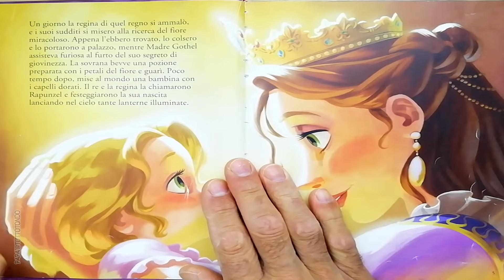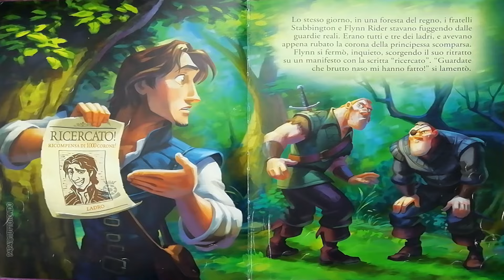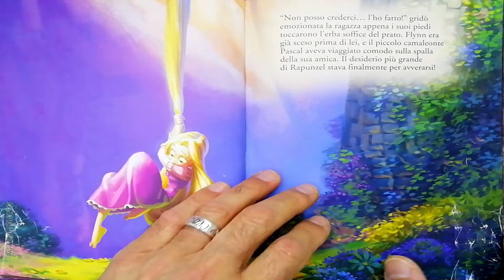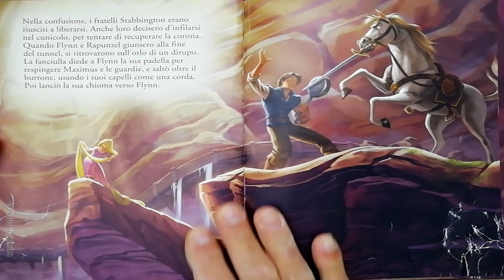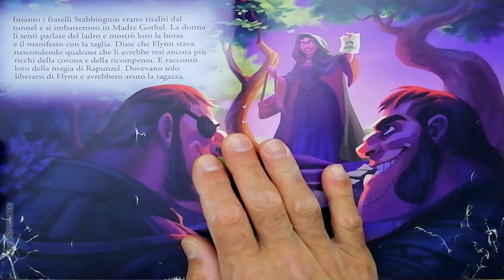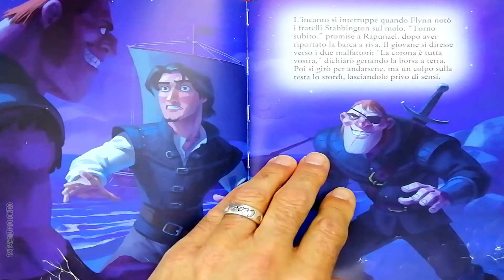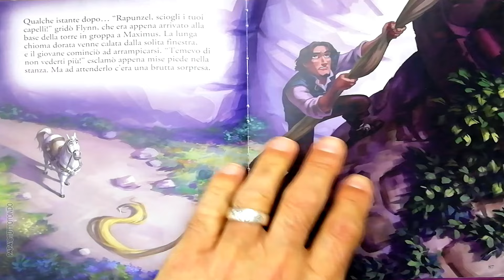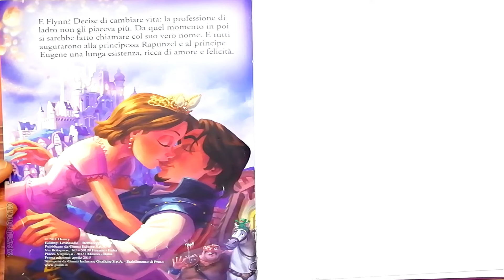Rapunzel - I Capolavori Disney | Fiabe sonore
Rapunzel, la principessa che vive rinchiusa in una torre, fino a quando decide di realizzare il suo sogno: vedere da vicino le lanterne che volano nel cielo ogni anno la notte del suo compleanno. Ad aiutarla è Flynn, un ladro, ma come tutte le storie, anche questa avrà il suo lieto fine. Sono storie della buonanotte! Accompagnate nel sonno i vostri bimbi e le vostre bimbe nell'ascolto di questa storia sonora.